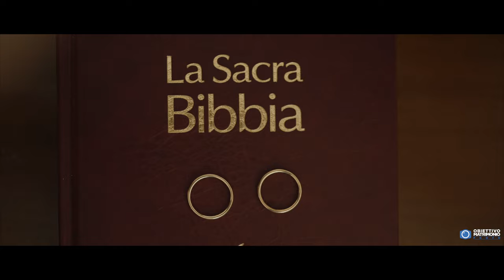Coming soon Lorenzo e Francesca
Il Real wedding di Lorenzo e Francesca

Un mix di emozioni meravigliose e tanto divertimento ❤️

👉 Guarda il video trailer del loro matrimonio